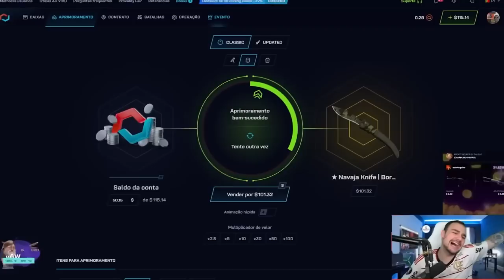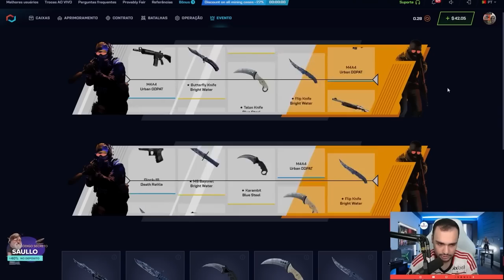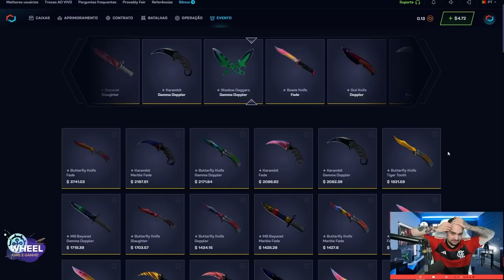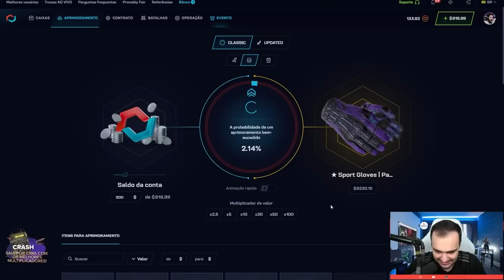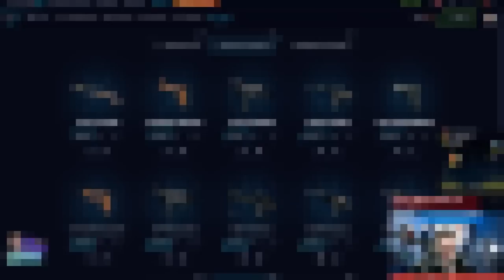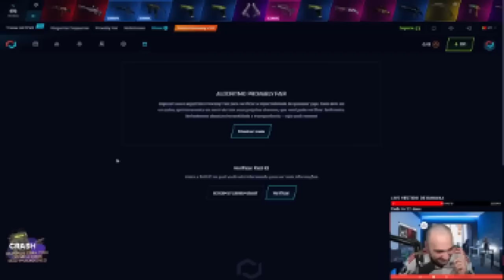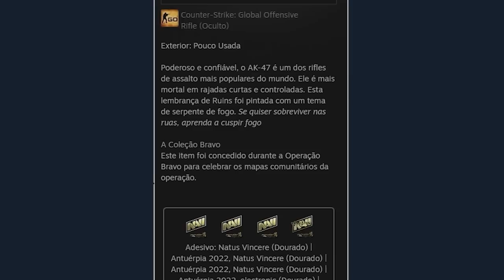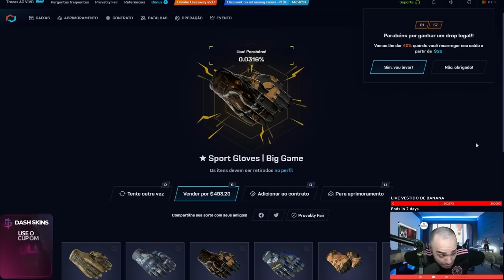OS PROFITS mais ÉPICOS de JULHO!